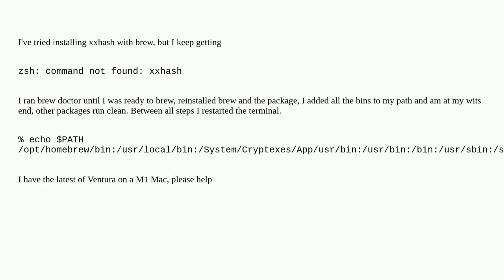Brew: Newly installed package, command not found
A special thanks goes out to the community

  zsh m1 homebrew ventura